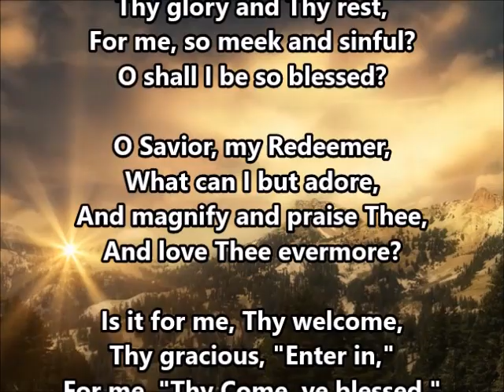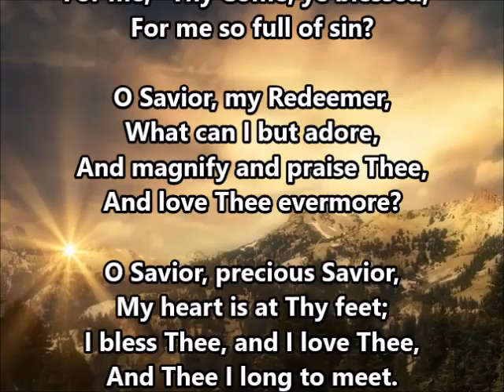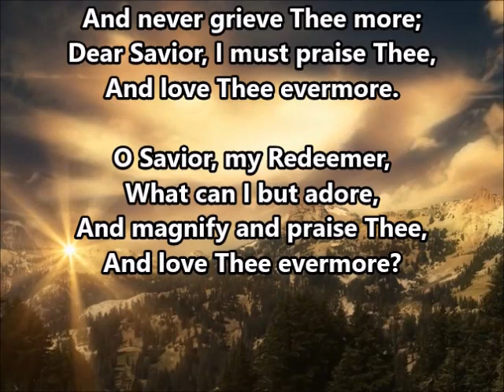Is It for Me?